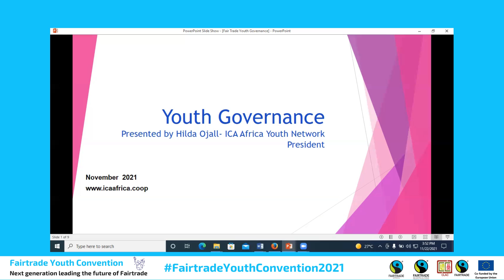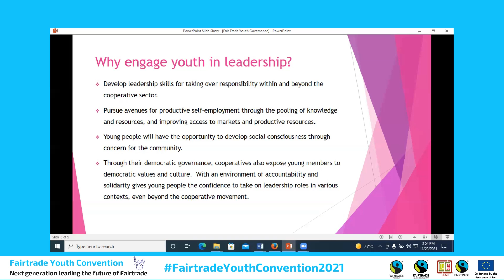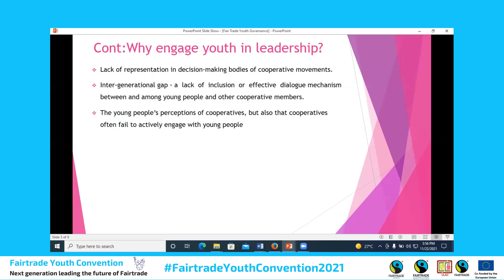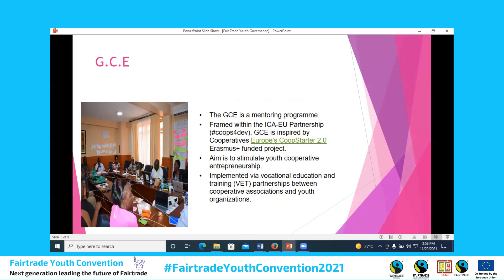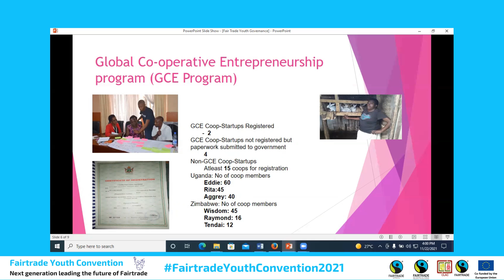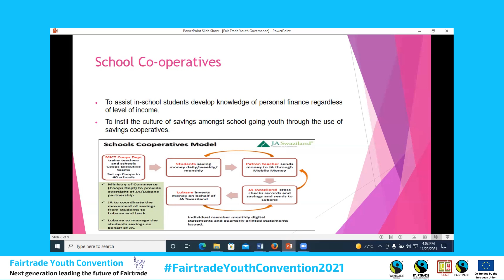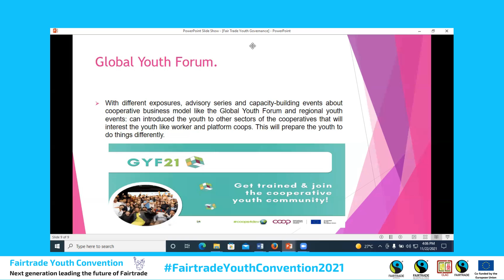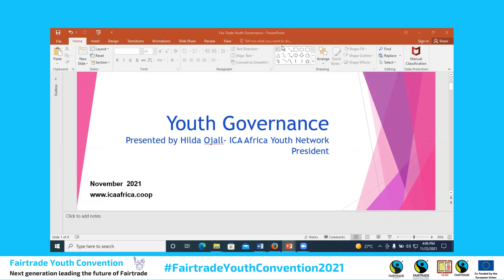DAY 3 Fairtrade Youth Convention Youth Governance Couch Hilda Ojall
Ms. Hilda Ojall, President of International Cooperative Alliance Africa- Youth Network shares with us her views on Youth Governance.